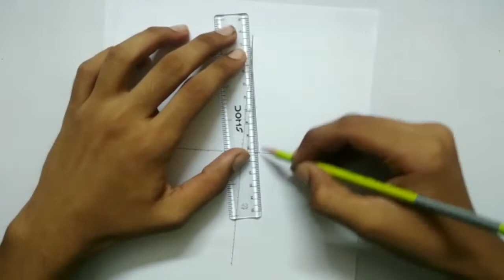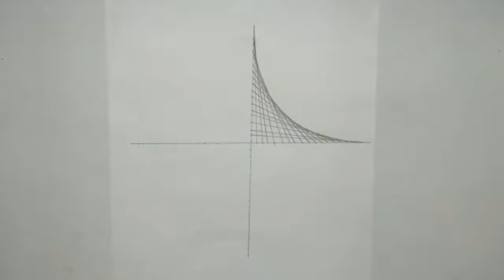Math Craft for beginners(part-1),Geometric Art, Parabolic Curves using straight lines,Step by Step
In this video we are showing step by step tutorial for beginners, how to do Math Craft, How to Create Parabolic Curves Using Straight Lines, Line Designs, beauty of geometry, art and math, visual art and math, mathematics and visual art, mathematics and visual art in both two-dimensions and three-dimensions,  Geometric Portraits, Geometric art, Geometric string art,  parabolic string art,

This is a step by step tutorial for beginners.

In this video we show you how to draw simple and easy sketches for small kids.

EASY SKETCHING I SKETCHING WITH FINGERS I PROJECT WORK I TRICK DRAWING I DRAW WITH NUMBERS I ART I DRAW WITH ALFABET

Required items are -
Black marker pen, sketch pen, pencil, pencil color.

Have fun!

Thanks.

हेलो आर्ट लवर्स,

इस विडियो में हम आपको बताएँगे आसान और सिंपल स्केच छोटे बच्चों के लिए बनाना।

आसान स्केचिंग। उंगलियों की सहायता से स्केच । प्रोजेक्ट वर्क । ट्रिक ड्राइंग। अंकों की सहायता से ड्रॉइंग । आर्ट। अक्षरों की सहायता से स्केच

आवश्यक वस्तुएँ -
काला मार्कर पेन, स्केच पेन, पेंसिल, पेंसिल कलर।

आशा है कि आपको यह वीडियो पसंद आएगा।

वीडियो को ध्यानपूर्वक अंत तक अवश्य देखें।

धन्यवाद!

गणित क्राफ्ट, स्ट्रेट लाइन्स का उपयोग करके परवल कर्व बनाएं, गणित और कला, ज्यामिति की सुंदरता, दो आयामों और तीन आयामों में ज्यामितीय चित्र, ज्यामितीय कला
 ज्यामितीय चित्र